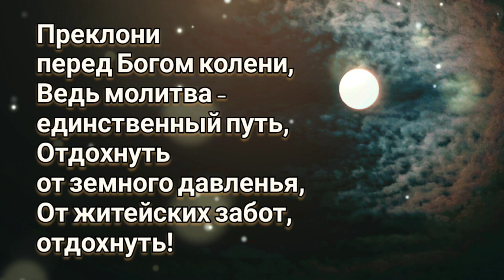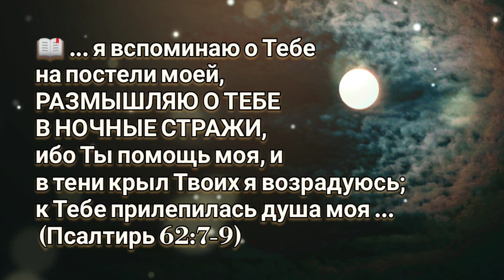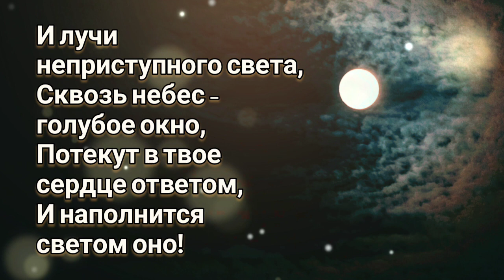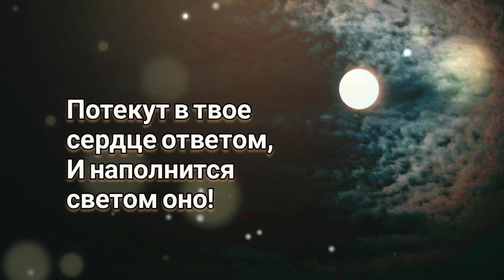🎼Преклони перед Богом колени, Ведь молитва - единственный путь...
🎼Преклони перед Богом колени,
Ведь молитва - единственный путь
Отдохнуть от земного давленья,
От житейских забот отдохнуть!

🎼 Затвори за собою ты двери,
Пусть погрузится дух в тишину,
Устремится с молитвой и верой,
К небесам - голубому окну!

🎶И лучи непреступного света,
Сквозь небес - голубое окно,
Потекут в твое сердце ответом
И наполнится светом оно!

🎼 Своему заточенному духу
Выхода и простор подари!
С Иисусом, как с искренним Другом,
Откровенно о всем говори!

📖 Днем явит Господь
 милость Свою, и
НОЧЬЮ ПЕСНЬ Ему у меня,
МОЛИТВА
к Богу жизни моей.
 (Псалтирь 41:9)

📖 ... я вспоминаю о Тебе
на постели моей,
РАЗМЫШЛЯЮ О ТЕБЕ
В НОЧНЫЕ СТРАЖИ,
ибо Ты помощь моя, и
в тени крыл Твоих я возрадуюсь;
к Тебе прилепилась душа моя ...
 (Псалтирь 62:7-9)